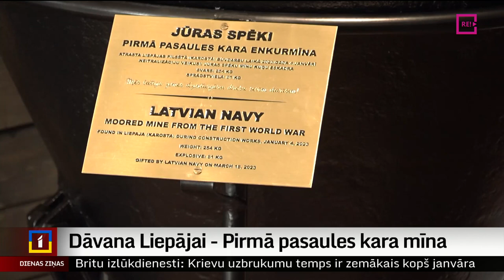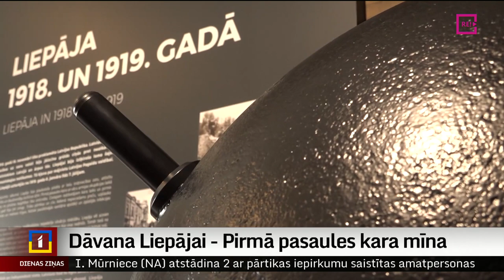Dāvana Liepājai – Pirmā pasaules kara mīna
Šodien Liepāja par godu savai 398. dzimšanas dienai saņēma savdabīgu dāvanu. Jūras spēki pilsētas muzejam uzdāvināja restaurētu Pirmā pasaules kara laika jūras enkurmīnu. Plašāk stāsta Argots Pakalns no TV Kurzeme.